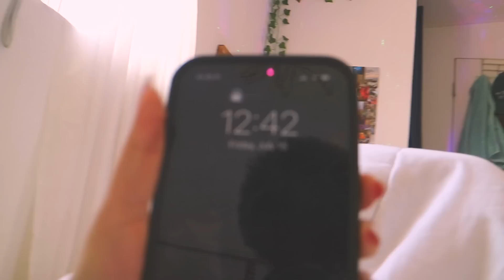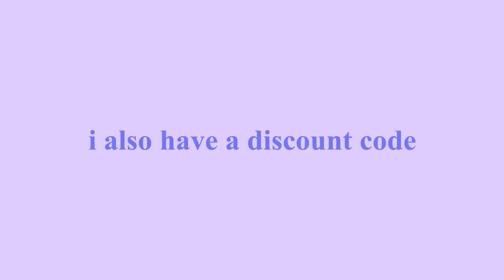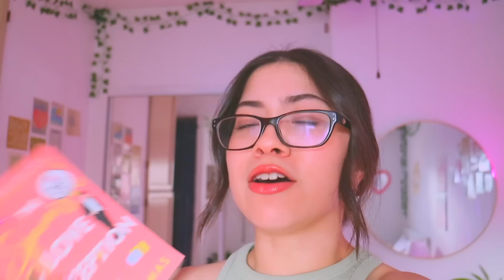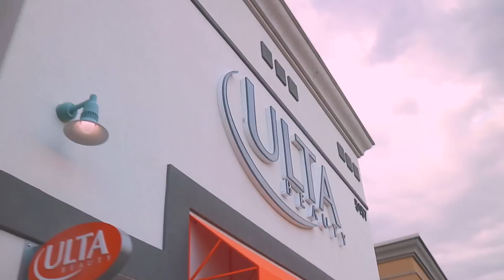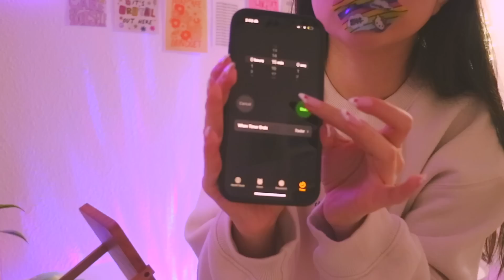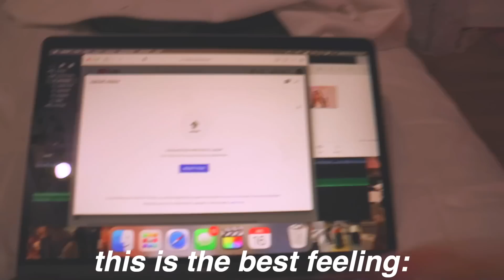SAVING A HALF WASTED DAY | to-do list vlog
let's get out of bed and be productive! in efforts to turn around a half-wasted day i made a to-do list and tried my best to get as much stuff done despite starting the day in the afternoon. i did my skincare routine, journaled, ran some errands (best buy, target, & ulta), hung out with a friend, had a much needed self-care night, and did some laundry! i hope this video motivates you to do something your future self will be grateful for :)

s o c i a l s

*:･ﾟ✧*:･ﾟ✧
f a q
⊹  age - 20
⊹  ethnicity - hispanic

xoxo,
adriana

☺︎ reminder: U ARE WORTHY  ☺︎

Polly